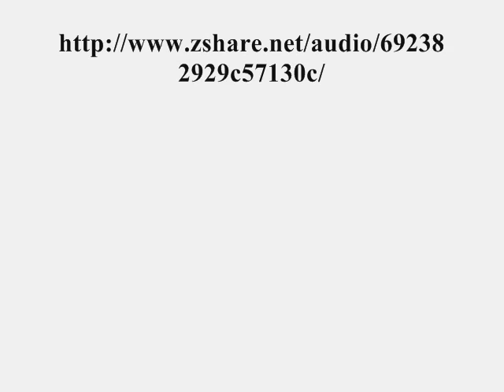WHY YOU HAVE TO LEAVE FT. TAYDADON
PLAY, LISTEN, DOWNLOAD!!

SPIFF DOLLAS